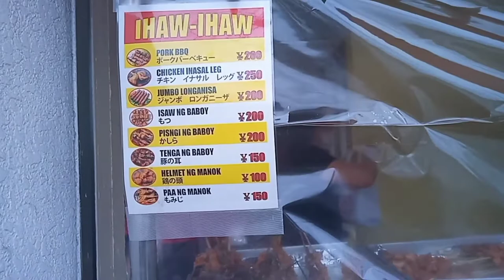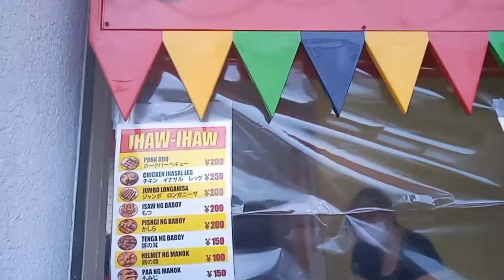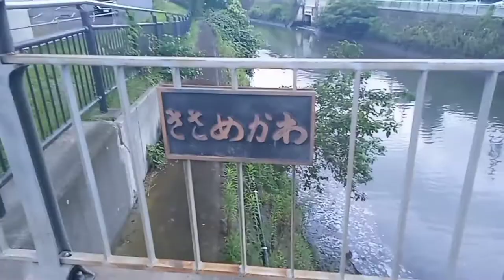Japan Vlogs | Let's go to Ana's Trading | A Filipino Store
One fine Sunday at a Filipino Sari-sari store and restaurant. They are open Tuesday to Sunday. But for the restaurant, it is only open during the weekends and the ihaw-ihaw, only in Sundays.

Mga panalong kinain:
Lechon Ulo sarap!
Bicol Express
Halo-halo
Pork BBQ
Tenga ng Baboy

Sakto lang:
Palabok
Bangus Prito
Asadong Pork
Sago't Gulaman
Mango Graham Shake